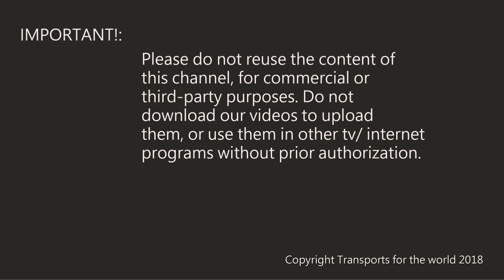Linea Roca Trenes Diesel GM- GE- CNR CKD en 4K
En este vídeo veremos un compilado de clips en calidad 4K, filmados a lo largo de la Linea Roca (local) en diversas estaciones como Remedios de Escalada, Banfield, Avellaneda, Adrogue y Llavallol. Aquí se podrán ver trenes de pasajeros, de cargas y traslados especiales por la linea (Material del Mitre y pruebas mecánicas de una locomotora del San Martin). Los trenes de este video son comandados por locomotoras General Motors GT22, G22, G26 y J16, además de la General Electric C22-7i y las CNR CKD Dalian